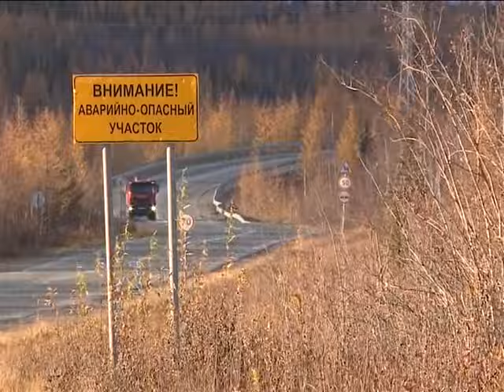Впервые в России: плати и езжай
С 15 ноября водители тяжелых фур начнут платить за проезд по дорогам федерального значения.